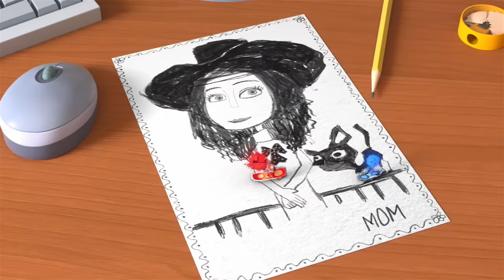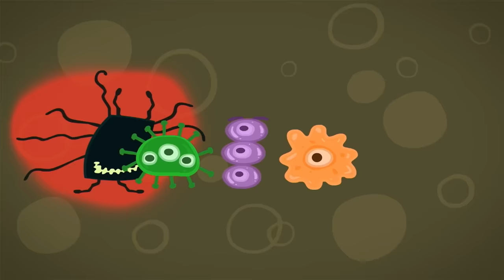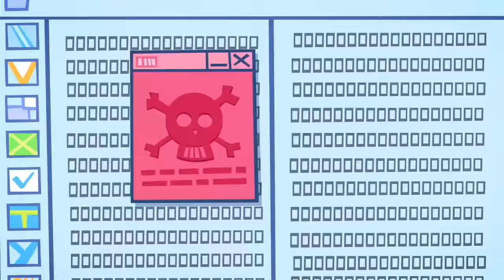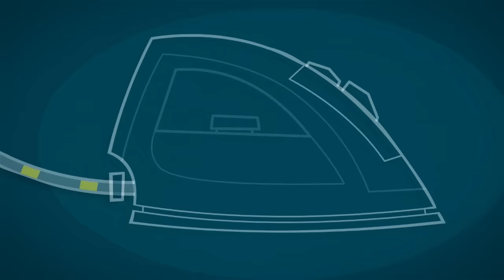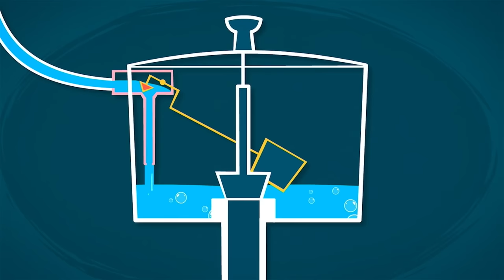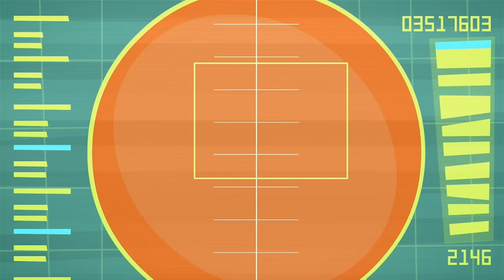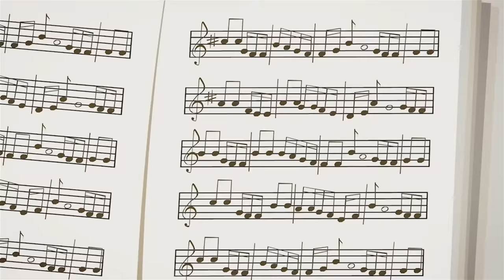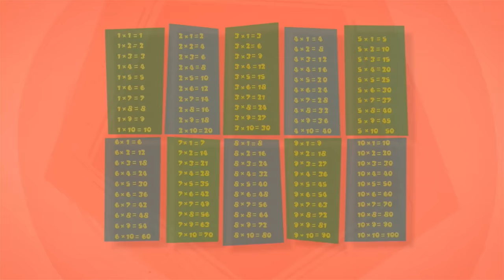Nolik vs Simka: Ice Acrobatics! ❄️ | The Fixies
Flying on their fixieboards, Simka and Nolik argue over which of them is more dexterous. Simka challenges Nolik to perform their acrobatics on ice. Nolik is brave and accepts the challenge, but there's a problem - the Fixies don’t have an ice rink.